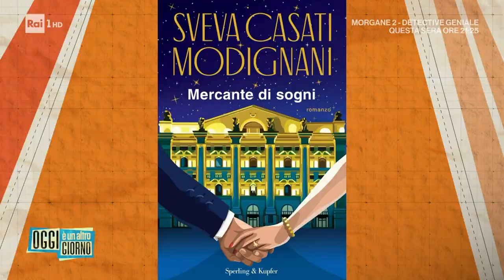Sveva Casati Modignani, il nuovo romanzo tra passione e finanza - Oggi è un altro giorno 04/10/2022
- Scrittrice da milioni di copie, Sveva Casati Modignani si racconta tra carriera e vita privata.